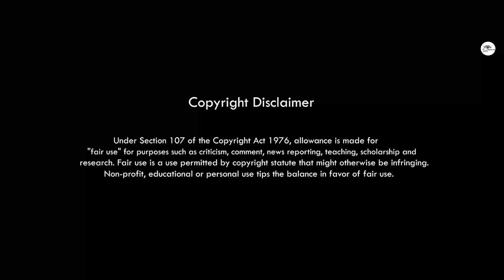Lojorso | Generalson Hanse | Mirmili Teronpi | Priyanka Bharali | Sonjit Ronghang | Ser production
Lojorso
Cast : Generelson Hanse & Mirmili Teronpi
Singer : Priyanka Bharali & Sonjit Ronghang
Lyric & Tune : Sonjit Ronghang
Music n mixing : palash Gogoi
Flute : anjon madhi
Studio : zeero D.B.
cinematographer : Basistha Hanse
Director : Jitul Timung
MUA : Ambika Teronpi

Background Dancer
Jupitara das
Sangeeta Medhi
Anamika das
Susmita Das
Bandana das
Rituparna das
Suroj phangcho
Chinmoy das
Prasenjit das
Bhanita barman
Rumi patgiri
Bhagyashree kalita
Singki hajong
Bhanita barman
Rumi patgiri
Bhagyashree kalita
praben Kathar